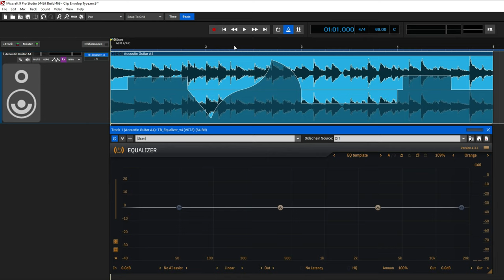Volume & Pan Clip Envelope - Automation In Tamil | Mixcraft Tamil Tutorial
Watch the tutorial video about clip envelopes options presented in Mixcraft pro studio software. This video gives a tutorial about how to use clip envelopes or automation in audio from star to end in Mixcraft pro studio and how to pan your audio for who's entered newly to this music production software. This tutorial was mostly help the beginners to grown-up and this video was published in the oldest language called Tamil. I was proud to be an Tamilan.

I suggest some videos for music composing and home studio,

Thennarasu Paramasivam.